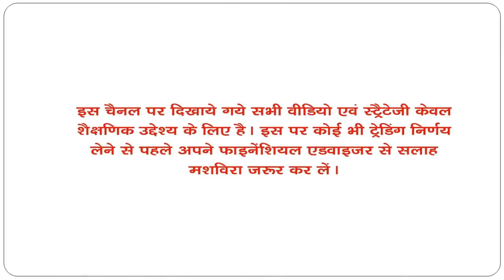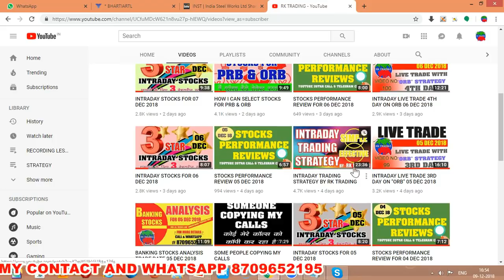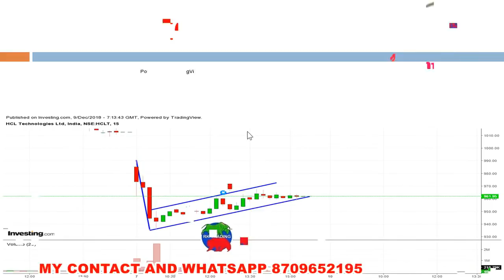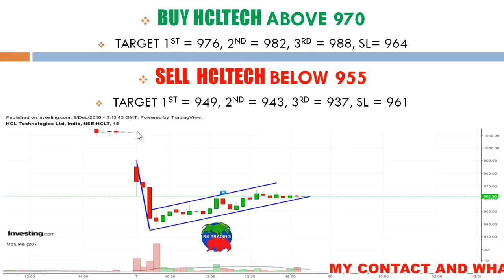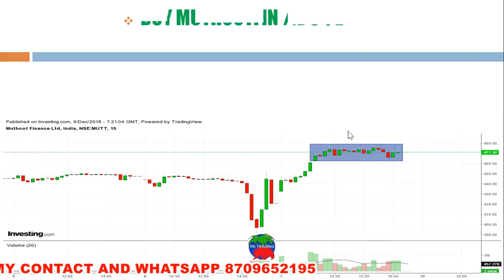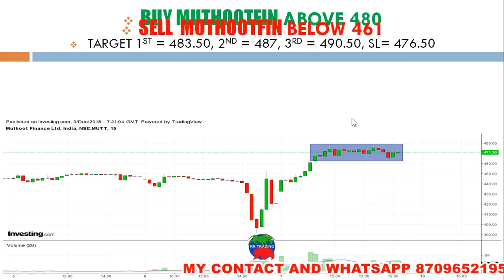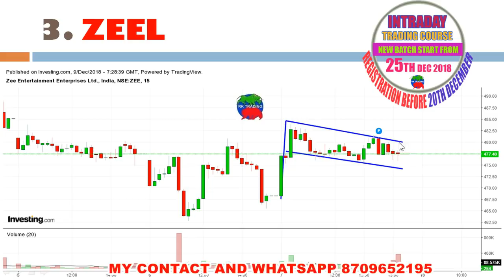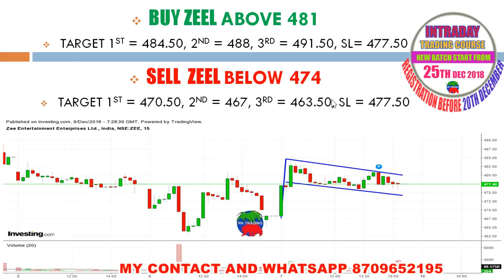INTRADAY STOCKS FOR 10 DEC 2018